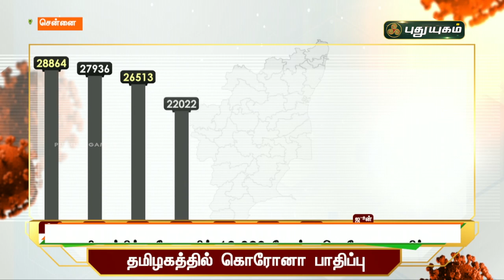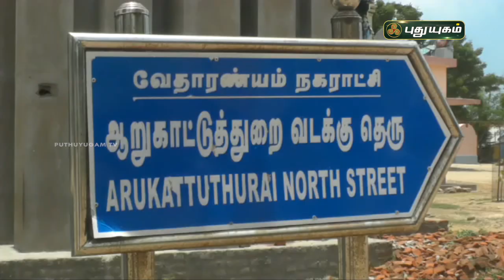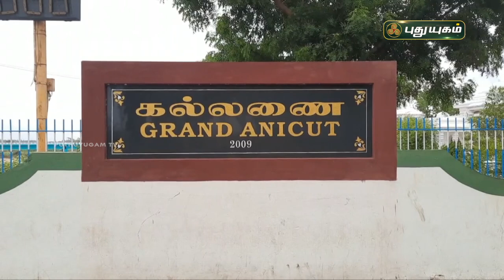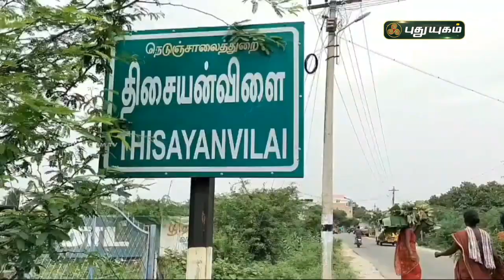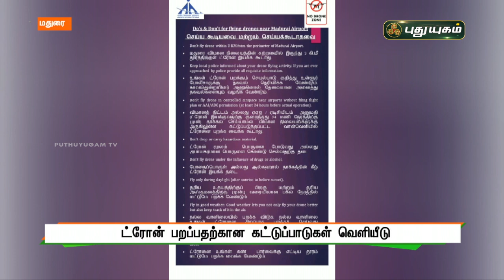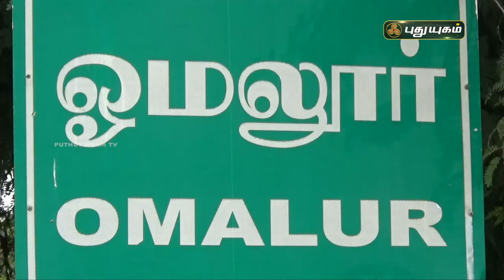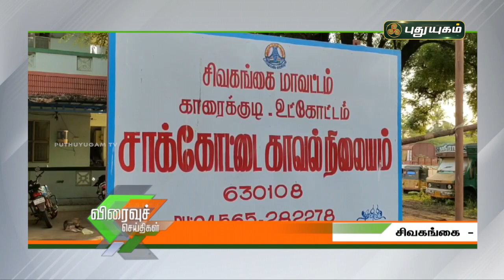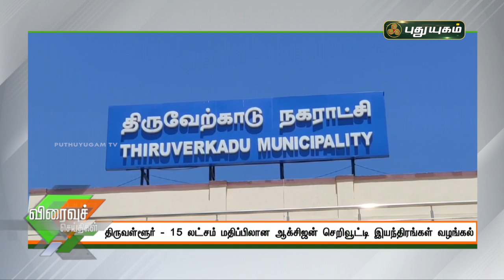புதுயுகம் விரைவுச் செய்திகள் | 1 PM Speed News | 09/06/2021